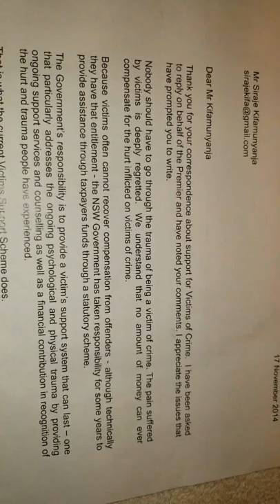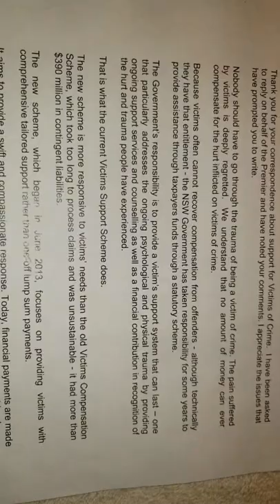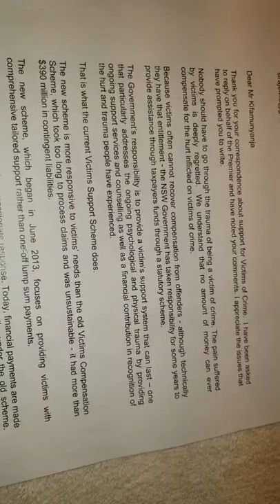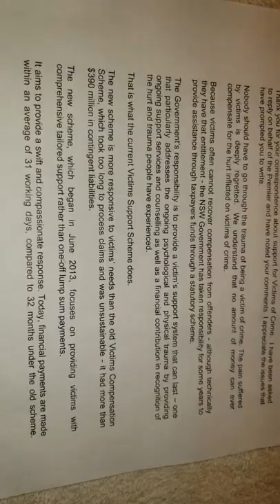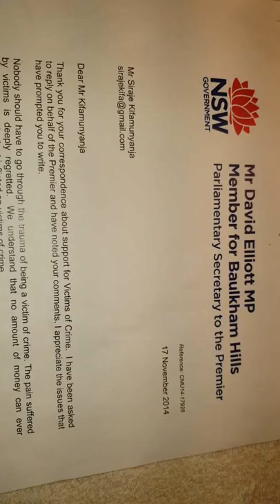Welcome Society this is for you, new democracy. When we vote premier, any party he win. He makes our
Welcome Society this is for you, new democracy. When we vote premier, any party he win. He makes our government to go in the primeministers seat in the parliment house. He chooses party that's not winning, he has to take one person from every party and he mixes with the high people, and they be together in the parliment house, this is a good way to change into becoming mixed. Now there is mixed people who can watch each others corruption. To protect the economic will be good, and better to change one party in the parliament. They change to a good democracy to protect the economy and protect the society. Then the society will be happy because they voted the same people into parliment. The people inside of the government will make people happy, making a real United government with happy citizens. So not one party has the power to make rules that make people unhappy. So multiple people make the final decision not one power. We need unity in order to make everyone happy!! For example giving out packages, they need to decide on how to give packages fairly based on everyone's individual circumstances. Like me if I'm in parliament I would give package to protect teenagers who can't afford accomodation, because they can't afford due to small wages. Smaller houses to help make it more affordable for them. Another example is aboriginals have no accomodation so help them to. So the parliament must make decisions together to help everyone not just one person who spends money for nothing and help no one but themselves. This a government that needs to protect society and the economy also to make change to people begging for help in the street! One party is not going to help everyone on the street. Government is for the whole society not for one party.👇

People are asking me the question when the new premier comes into parliament of Canberra, what good will come from this. And what of the bad will be removed. Firstly, in parliament, there will not be one party alone, but rather a mixed party. Depending on how the people vote in each state. Each party will be in parliament and this will solve violence against women and men. They will have equal rights to be within parliament. The government itself will be working together rather than a single party, they will be as one. The leader will not make a campaign but needs a vote. They will stop the violence within campaigns. Instead of entering parliament as a name or party, they will be entered as a state during voting. Instead of voting, states will be picked at random until 5 positions are chosen in order they are drawn. When the 5 are chosen, it  will also be known which states will be leaders for the next 3 years. This will solve violence by having a system where parties are not running against each other making the others look like they are bad. Everybody will be fighting for our state and our society. Already now in parliament they are not solving family violence and violence within communities. After 5 premiers have been chosen, prime ministers will be chosen in a similar way. This way the state itself is a whole community rather than a party. Our brothers and sisters in parliament will be happier this way with the absence of racism and violence against each other. This will do good to all of society. Thank you society for asking me this question, this is my answer to you.
Hello  society, I hear the prime minister talk about no freedom and independence to women. Although, when he gives them the above, we can solve many issues like safety, economy downfall and many other issues.
He does not talk about how he causes economic problems himself. Why is it that he doesn't want to give them independence and freedom?
He wants to control the economy and spend it by not giving them these rights.
You have to remember when in parliment you have to solve these issues and solve family violence.
When Tony Abbott trying to solve family violence, rape and murder of women, the parliment confused him to solve these problem and he said that he would only solve this in the capital he was born.
When the general news reporters questioned him about his change, why only the place you're born?
There was no answer.

Now society, we have to wake up to fight the economy trouble and to have freedom and independence. We have to defend our country and economy, the new prime minister lost economy for nothing. We should decide to put mayors in the parliment to stop economic disruption, to protect the economy he spends for free.
Vote campaign takes a lot of money and printing,marketing and so on take a lot of money.
Mayor should protest in the street about the government, one female mayor took initiative and they have to solve these problems and listen to the people who lost property in fire.
Now we have to wake to decide to vote 5 cabinet mayors to go into parliment and to vote an eligible prime minister. When they vote, they want spend money in campaign etc. We can protect this money to sol